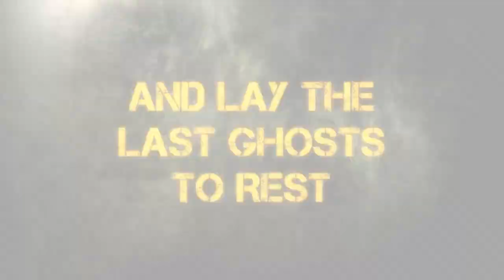Metro: Last Light — Релиз Chronicles Pack